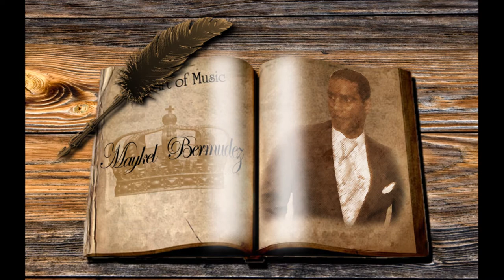photo manipulations ,with photoshop